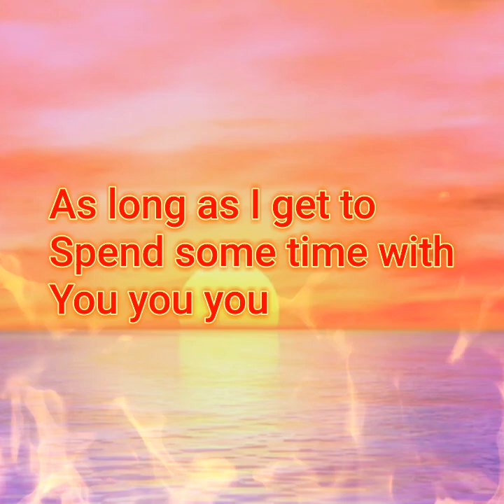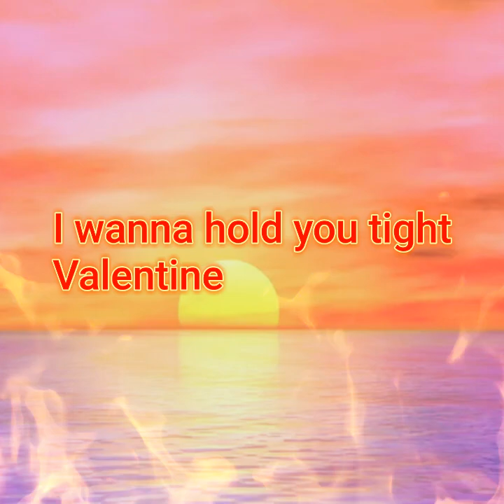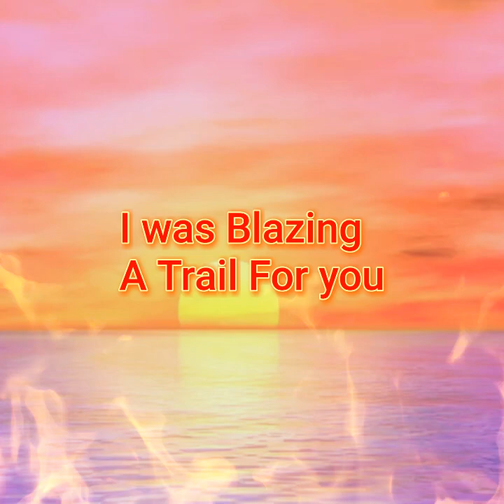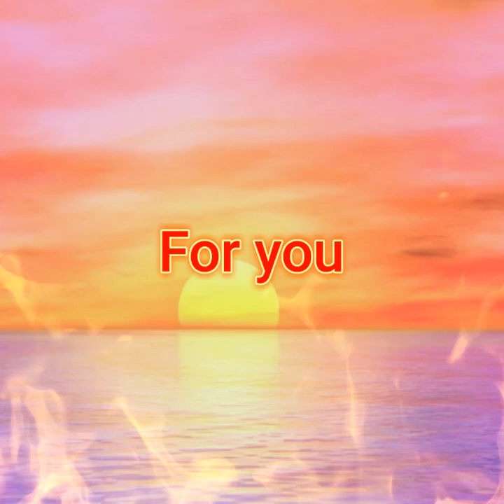Strawberry Açaí - Blazing (Lyrics)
This is the lyric video for My song Blazing